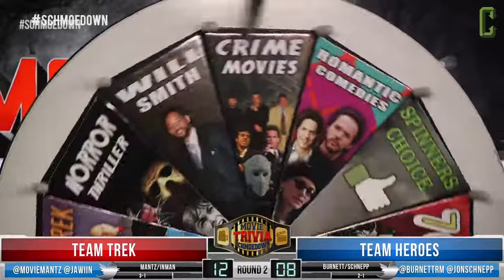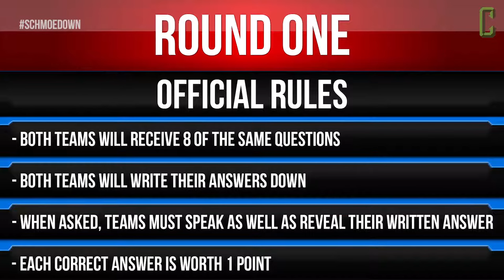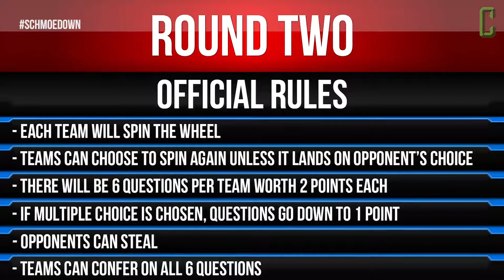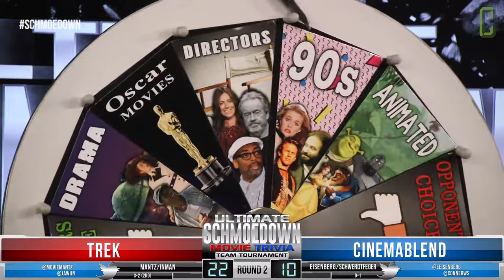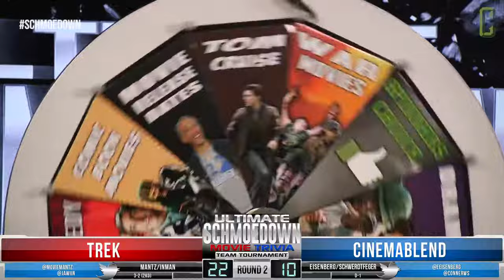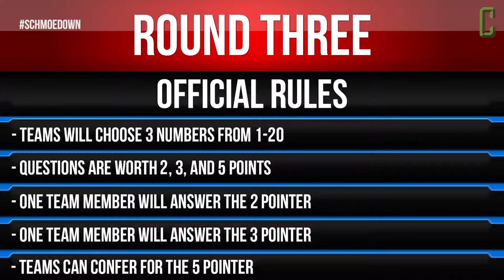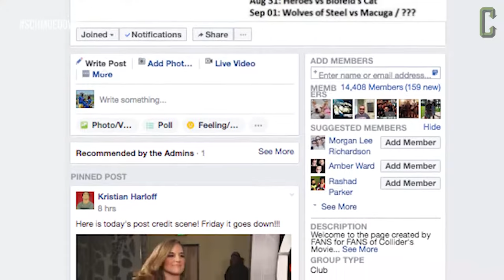Trek vs Cinemablend (Round 1 Teams Ultimate Schmoedown) | Movie Trivia Schmoedown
Jason Inman and Scott Mantz face off against Conner Schwerdtfeger and Eric Eisenberg in the Teams Ultimate Schmoedown tournament!